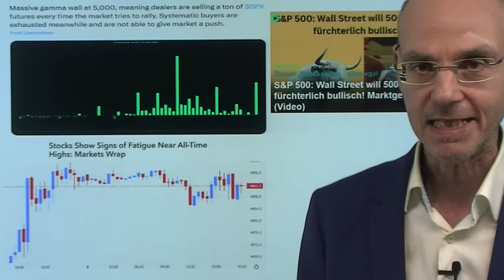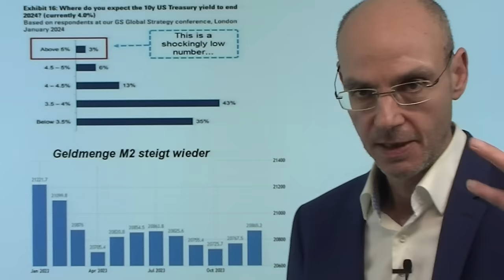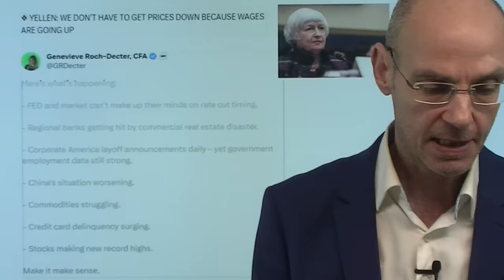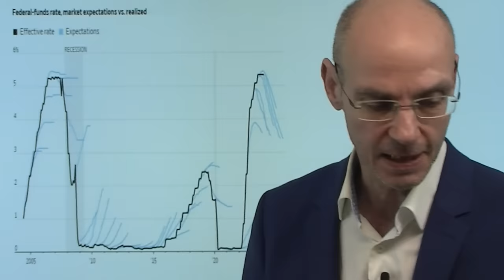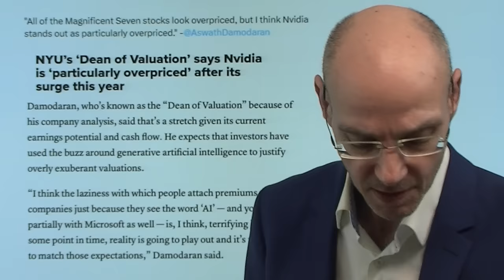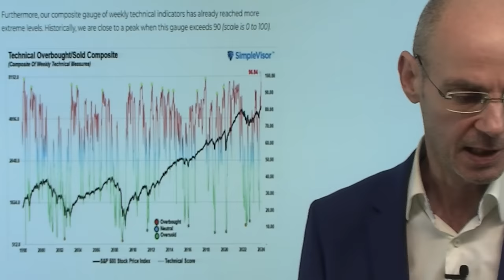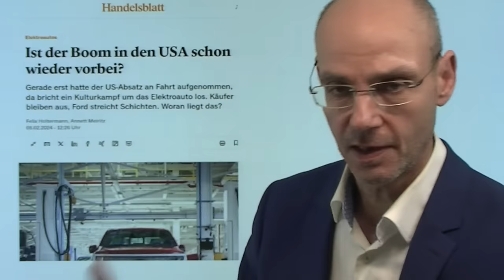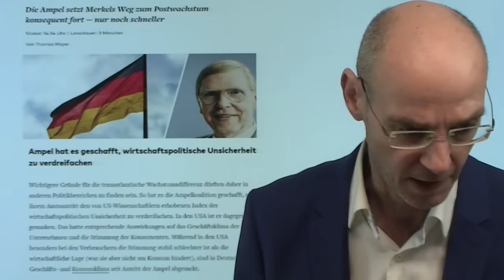US-Aktienmärkte: Die "Call Wall" und die Sache mit der Inflation! Marktgeflüster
Hinweise aus Video:

1. Inflation USA: Morgen Revision – zentral für Fed und Aktienmärkte

2. Europa kauft still und leise Öl und Gas aus Russland

Die US-Aktienmärkte heute seltsam lethargisch: der Leitindex S&P 500 wirkt seit der Handelseröffnung "wie angenagelt" - und das dürfte an zwei Faktoren liegen: erstens die "Call Wall" bei der runden Marke von 5000 Punkten im S&P 500, und zweitens steht morgen ein wichtiges Ereignis an: es werden die Revisionen für die Inflation in den USA im Jahr 2023 veröffentlicht (letztes Jahr hatte das starke Auswirkungen auf die Fed und die Aktienmärkte aufgrund einer heftigen Aufwärtsrevision der Inflation). Die Call Wall im S&P 500 (also ein riesiges Volumen an Optionen, die bei dieser Marke ins Geld kommen) sorgt dafür, dass die Options-Dealer in der Nähe der 5000er-Marke verkaufen. Vermutlich ist daher der Index seit gestern unterhalb dieser Marke wie festgeklebt: nach oben kann er nicht, nach unten will er nicht. Kann sich das ändern? Sicher. Aber hier ist offenkundig eine starke Mechanik am Werk..